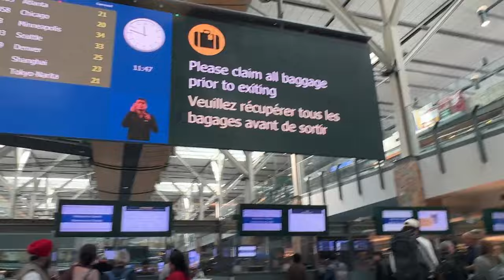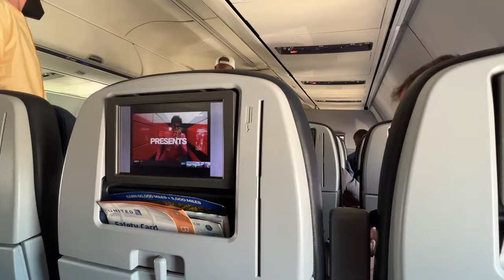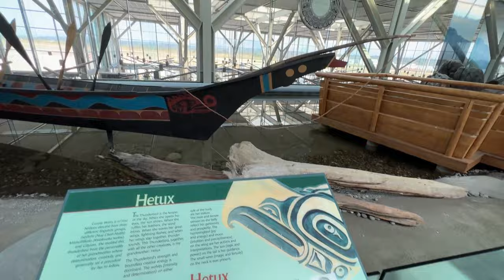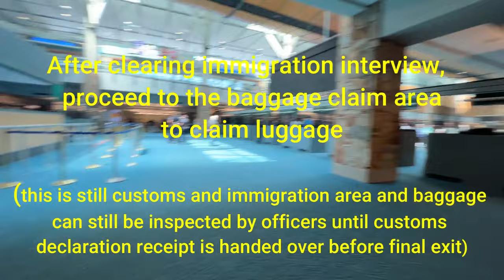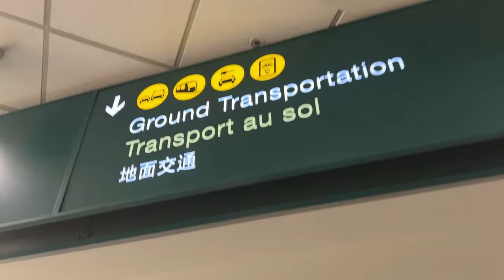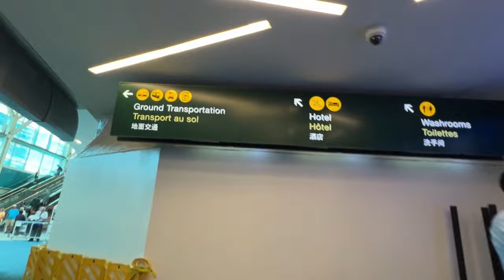Vancouver YVR International Airport: Arrivals & Immigration | Ultimate WalkingTour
Vancouver YVR International Airport Arrivals Customs & Immigration for International & USA Travelers

Enjoy this informative walking tour video of the Vancouver International Airport (YVR) USA and international arrivals that includes customs, immigration / passport control process and baggage claim after arrival.

Please check yvr.ca webpage and connections maps for immigration/customs information and how to connect to Canada domestic or US and International flights.

Canada Airport Immigration
Canada immigration
Landing in Vancouver
Things to do in Vancouver
Vancouver Airport Arrival
Vancouver Airport Immigration
Vancouver Canada
Vancouver Canada Airport
Vancouver Immigration Airport
Vancouver arrival
Yvr airport
Yvr airport arrival
Yvr arrival
vancouver bc
vancouver travel
vancouver travel guide
yvr spotting
Vancouver airport arrivals
vancouver vlog
canada immigration questions
canada immigration preparation
canada from india
arrival in canada
life in canada
immigration in canada
what to do in vancouver
best things to do in vancouver
things to do in vancouver canada
kaneda immigration
caneda kaise jaye
canada kaise jaye job ke liye
canada kaise jaen
canada kaise ja sakte hain
canada kaisa desh hai
canada kaisa hota hai
canada immigration update
canada visa